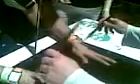PASEO ANTIOQUIA MEDELLIN GRACIA PARDO Video033